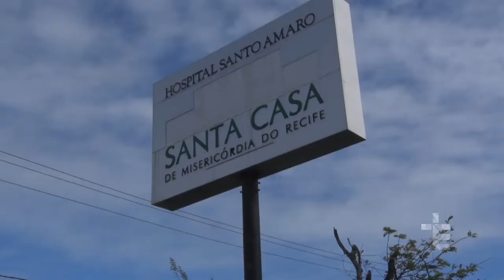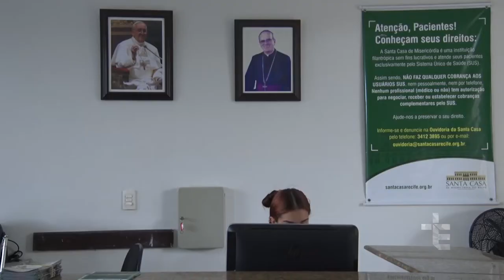JORNALISMO | SANTA CASA DE MISERICÓRDIA COMPLETA 160 ANOS COM MISSA NO HOSPITAL SANTO AMARO [CC]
O arcebispo de Olinda e Recife, dom Fernando Saburido, presidiu na tarde desta quarta-feira (29/08) a celebração eucarística em ação de graças pelos 160 anos da Irmandade da Santa Casa de Misericórdia do Recife. A missa foi celebrada na capela do Hospital Santo Amaro, na região central do Recife.

JOR18VT0690 160